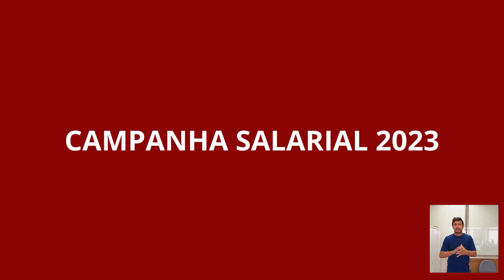Retrospectiva 2023 - Parte III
Nesta edição do Hora da Boia, você vai relembrar sobre as atividades, ações e eventos realizados para promover a saúde e segurança dos metalúrgicos e metalúrgicas de Osasco e região, e o também sobre as conquistas da Campanha Salarial 2023